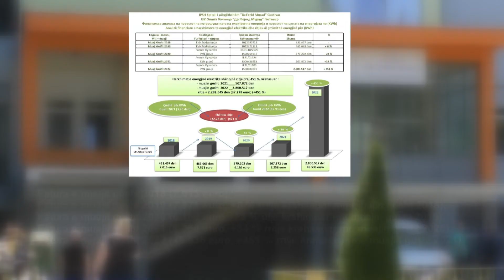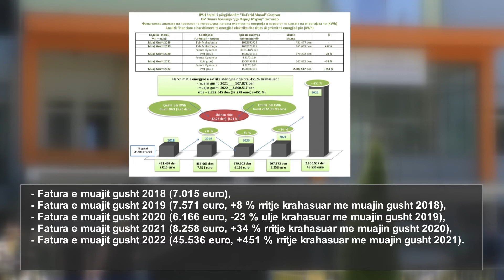Fatura e energjisë në gusht për spitalin e Gostivarit ka ardhur 45.5 mijë euro, për 451% më e lartë